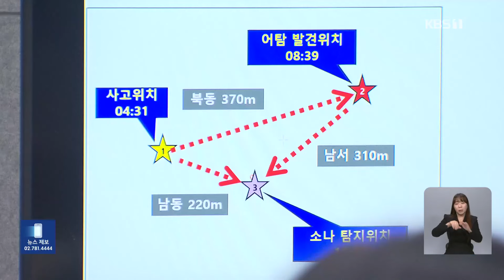금성호 실종자 시신 1구 발견…60대 한국인 갑판장 / KBS 2024.11.10.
제주 해상에서 침몰한 금성호 사고 실종자 12명 가운데 한 명의 시신이 발견됐습니다. 신원 확인 결과 갑판장인 60대 한국인 선원이었습니다. 해경은 사흘째 실종자 수색을 이어가고 있는 가운데 평소보다 많았던 어획량이 사고 원인일 가능성에 무게를 두고 수사를 진행 중입니다. 임연희 기자입니다.

 [리포트]

 캄캄한 새벽 제주항 부두로 5백톤급 해경 함정이 들어옵니다.

 금성호 침몰 사고의 실종자 시신이 처음으로 수습돼 들어온 것입니다.

 신원 확인 결과 시신은 갑판장인 60대 한국인 선원이었습니다.

 해경은 어제(9일) 밤 9시쯤, 해군 광양함이 원격 조종 수중 로봇 장비를 이용해 침몰한 선체 주변에서 방수 작업복을 입은 상태의 시신 한 구를 발견해 인양을 했다고 밝혔습니다.

 이에 따라 금성호 침몰 사고로 숨진 선원은 3명으로 늘었습니다.

 해경은 밤샘 수색을 이어간데 이어 오늘(10일)은 심해 잠수사와 크레인 바지선을 투입할 예정입니다.

 들려오지 않는 구조 소식에 기다림에 지친 실종자 가족들은 직접 배를 타고 사고 해역을 찾았습니다.

 생존 선원들도 안타깝기만 합니다.

 [금성호 항해사 : "저는 한 게 없습니다. 누구라도 다 했을 겁니다. 올라와야죠! 집에 가야지! 올라올 거라고 봅니다."]

 사고 원인 조사도  속도를 내고 있습니다.

 특히, 사고 당시 평소 서너 차례에 걸쳐  작업할 어획량을  한꺼번에 잡았다는  생존 선원들의 진술에 주목하고 있습니다.

 [김대철/제주해양경찰서 수사과장 : "평소보다 많은 어획량, 다 그런 진술이 있기 때문에 평소보다 많은 어획량이 금성호의 복원성 상실에 어떤 원인이 되었는가."]

 해경은 추후 선체를 인양한 뒤 구조적 결함 등도 살펴볼 계획입니다.

 KBS 뉴스 임연희입니다.

 촬영기자:부수홍 고아람

▣ 제보 하기
◇ 카카오톡 : 'KBS제보' 검색